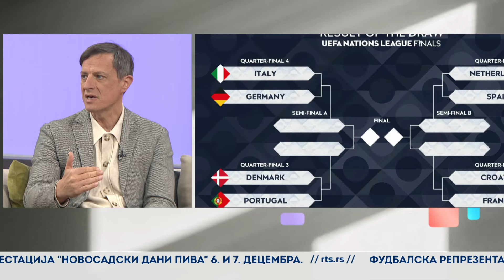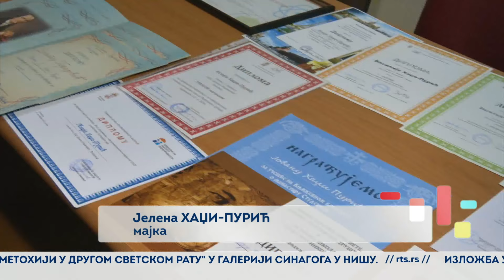JEDAN DOBAR DAN | 22. NOVEMBAR 2024